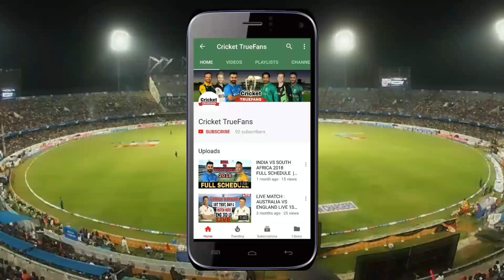IPL 2019 KOLKATA KNIGHT RIDERS TEAM SQUAD | THESE FIVE PLAYERS MIGHT BE RETAIN KKR TEAM 2019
LIKE PLZ
COMMENT PLZ
SHARE PLZ